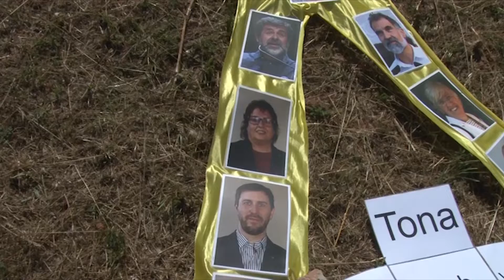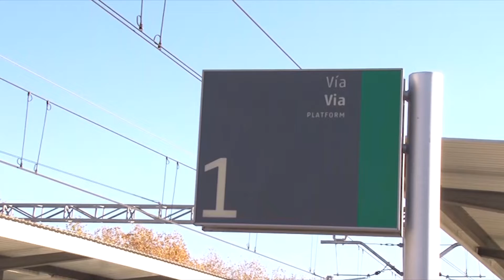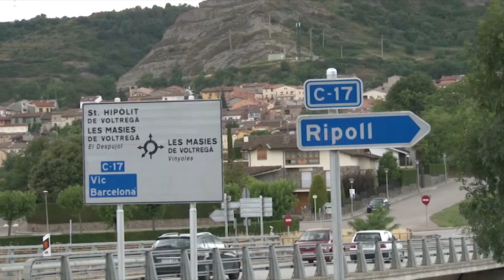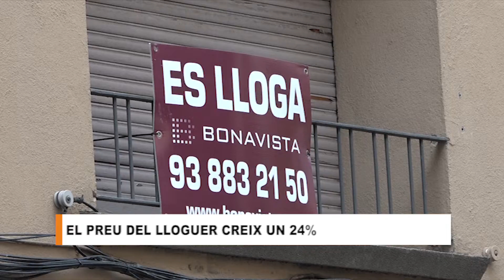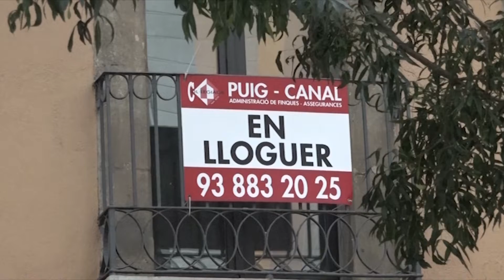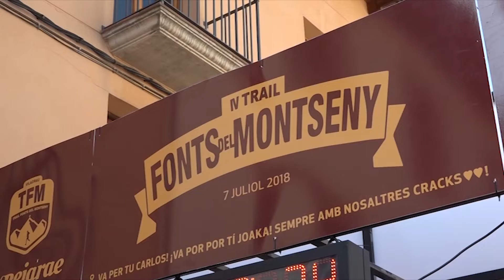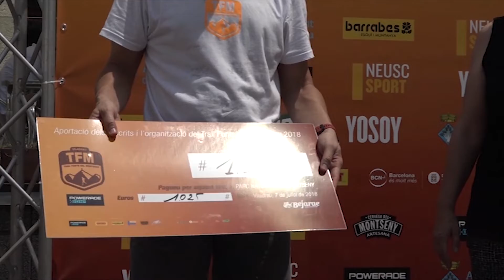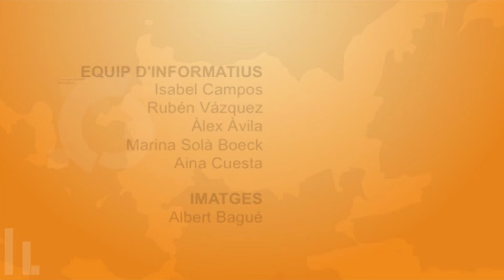Info Taronja 09-07-2018